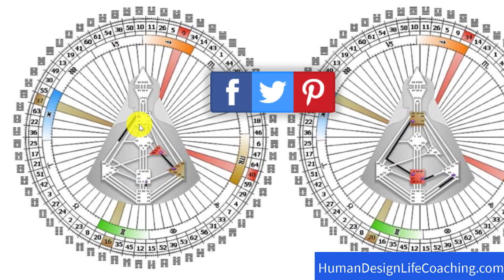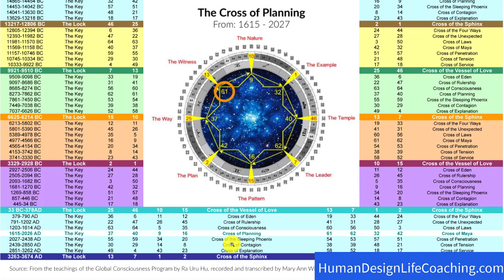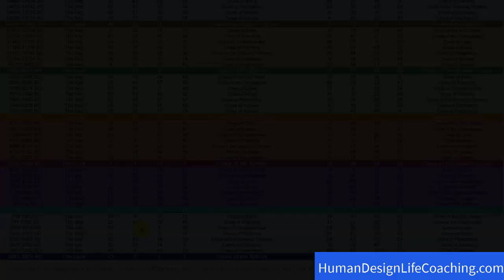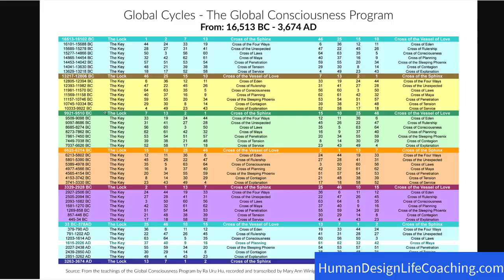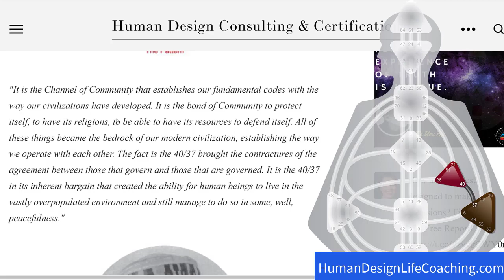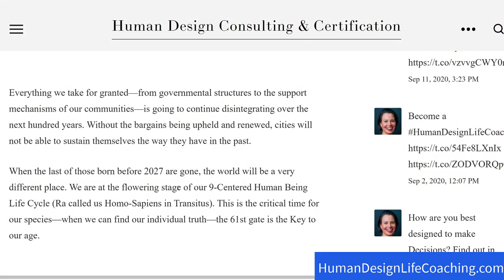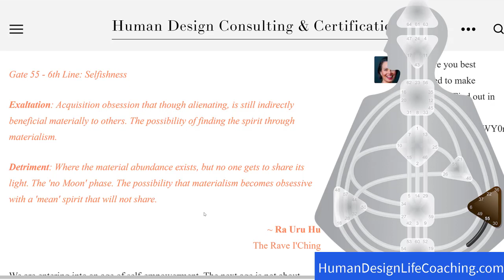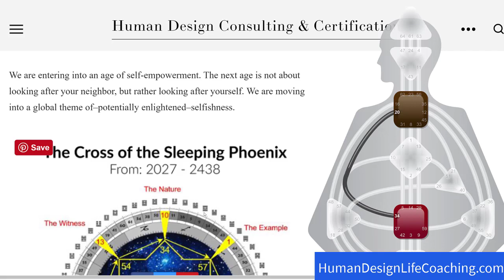Unveiling Human Design Global Changes 2027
Get ready for the global changes coming in 2027 with Human Design! Learn all about Human Design, the experiment, rave charts, and how it can support your journey.

Thanks to JovianArchive.com and HDCanada for the Human Design images used in this article/video.